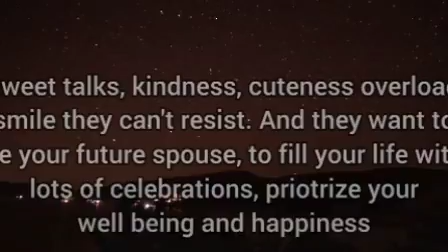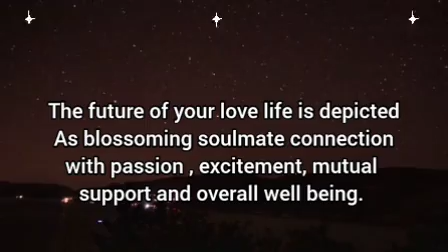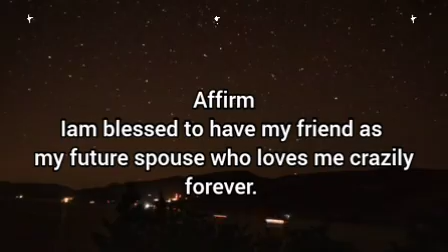🌸Their intention is not as a friend for you but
From friend to be your love.